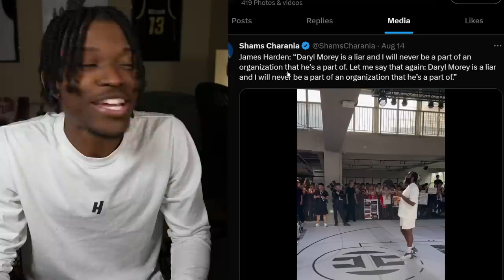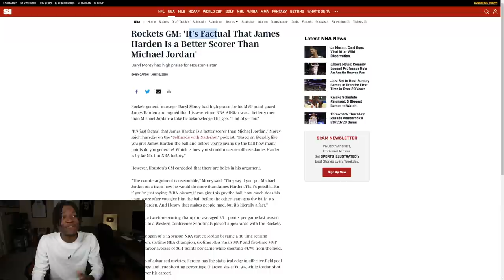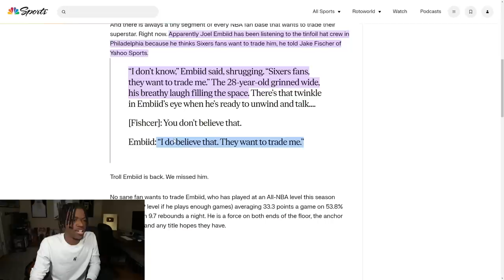The 76ers Are Doomed